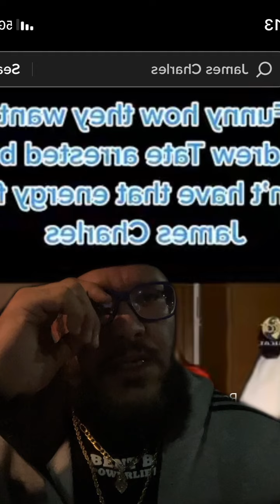Tiktok protecting pedofiles